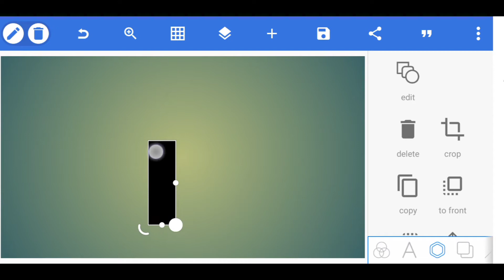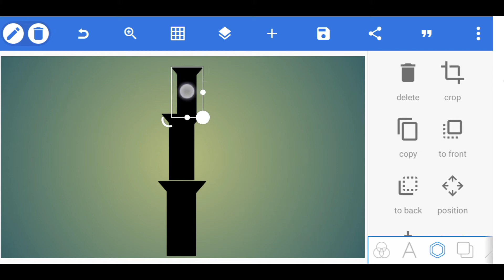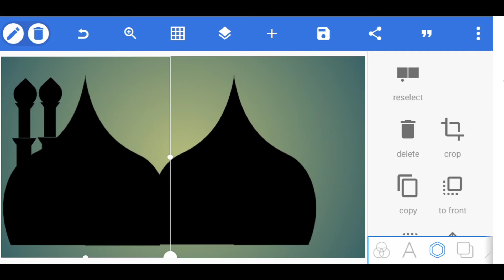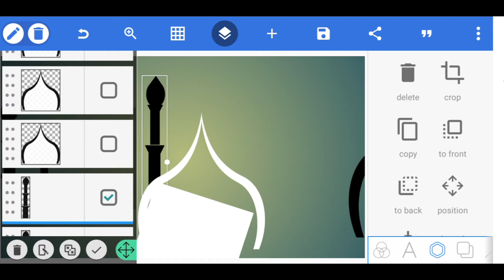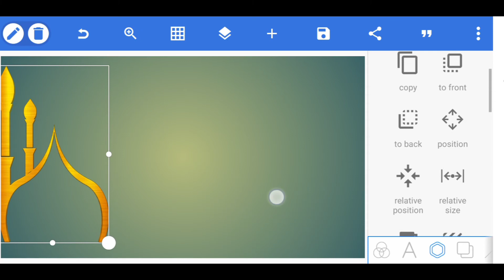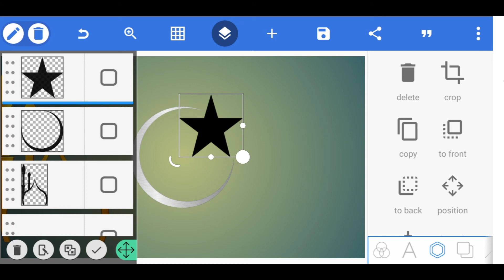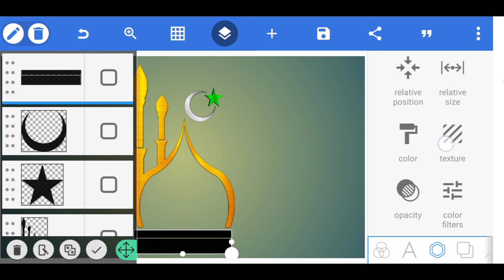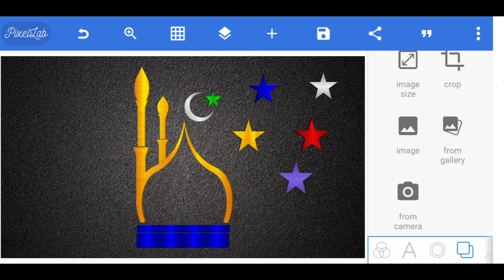how to make Islamic logo create Professional 3d logo design in pixellab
Professional 3d logo design pixellab in

ISLAMIC Green Screen video
Green Screen video editing effect

My twitter follow 👇

lam not owner of content which is used in my video all resources like picture or video from Google or any other helpful site which help used to explain our video nicely or deeply soi credit to my all workkto
Google or any site. If I used any other others content then I will definitely credit to him thanks i hop all owners understand me if l used some content in mv video thanks again to all owners.